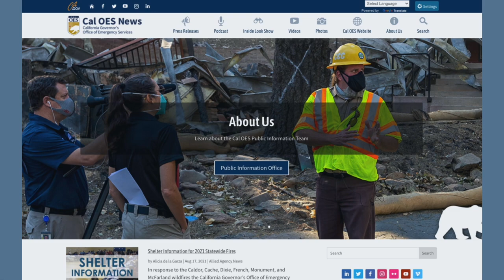Watch for Road Closures During Wildfires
Always be on the lookout when roads may be closed due to a wildfire nearby. Plan your route and stay on the main roads when fire equipment needs access to wildfires.